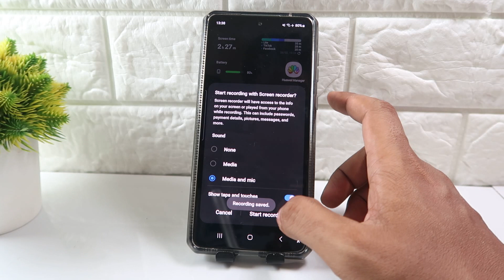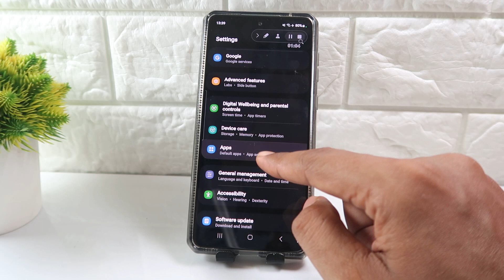How To Remove Ads On Samsung M35, F55